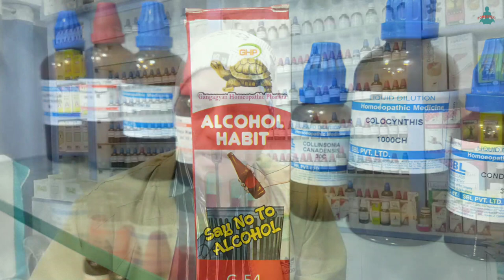सभी तरह का नशा छुड़ाने की हानिरहित दवाईयां, how to stop drinking easily, how to stop smoking easily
सभी तरह का नशा छुड़ाने की हानिरहित दवाईयां, how to stop drinking easily, how to stop smoking easily, how to get rid of addiction by homeoyogi.
is video me mene sabhi tarah ka nasha chhudane wali hani rahit homeopathic medicine ke bare me bataya hai jiska use kar aap aapke apne ya apne marijo ki nashe ki beemari ko chhuda sakte hai.
alcohal ke liye alcohal drop
smoking tambaku ke liye caladium aur tobacco
bhaang, afeem, gaanja ke liye avena sativa
tea addiction ke liye nux vomica
ye sab bahut hi achche result deti hai sath me meri withdraw procedure bhi batayi hai jisse nasha chhodne ka koi side effect bhi nahi hota.

only for msg, call not allow.

how to stop drinking easily
how to get rid of smoking
how to get rid of drinking
sharab chhodne ke upay
how to get rid of tobacco addiction
how to stop drinking tea
how to get rid of tea addiction
homeopathic medicine for addiction
nasha chhodne ke aasan upay
how to quit cigrate easily
how to stop cigrate smoking easily
nasha chhodne ki homeopathic medicine
drinking kaise chhode
cigrate peena kaise chhode

homeopathic competitive books:

homeopathic combination-

1. Dr v.k.chouhan solved multiple choice que 1st vol.-

2. Dr v k chouhan 2nd volume -

3. Dr v k chouhan 3rd volume-

4. Crack the entrance exam-

5. success a guidebook on homeopathy for competitive exam vol 1-

6. 4000 Mcqs In Homeopathy For Upsc, Psc And Md Entrance Examinations

7. TArget pg